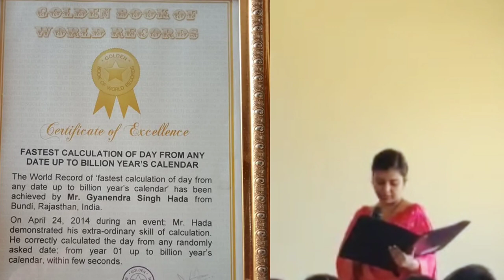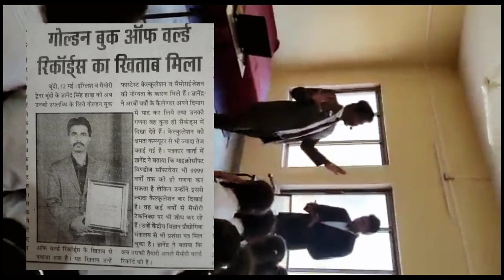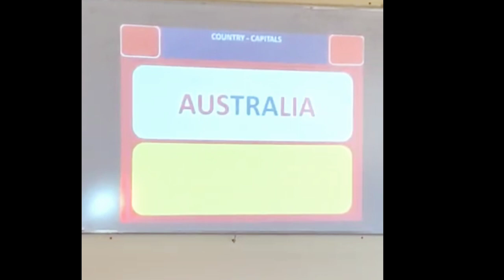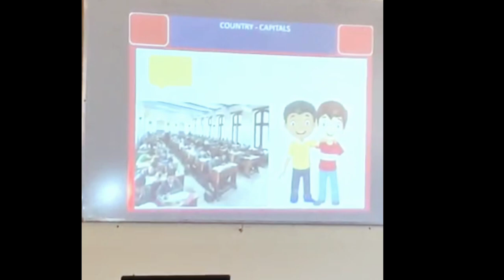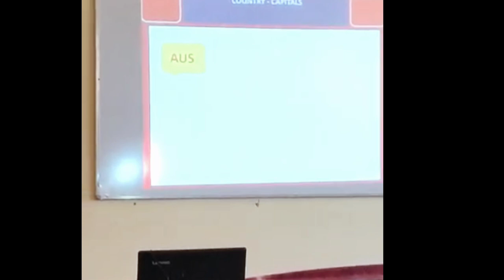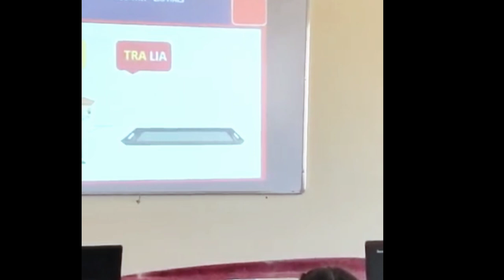Dr. Gyanendra Singh Hada | Guiness Book Of World Records | Inspirational Speech | SVM School